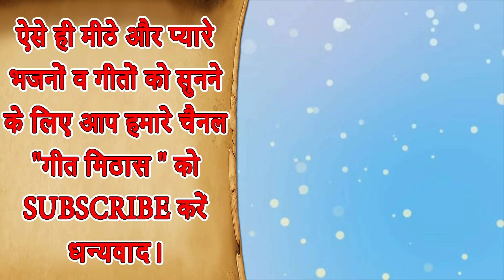दर्शन को तेरे हम आए ओ मोहन, चरणों में अपने बसा ले ओ मोहन - Krishna Bhajan | Janmashtami Bhajan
Janmashtami Bhajan 2021 (Krishna Bhajan) - DARSHAN KO TERE HUM AAYE O MOHAN CHARNO MEIN APNE BASA LE O MOHAN

Song Info: -
Title - Charno Mein Apne Basa Le O Mohan
Artist - Manisha
Writer - Kamal Singh Puthi (Lyrics and Copyright - Fine Digital Media)

For more Krishna Bhajan and Devotional Song